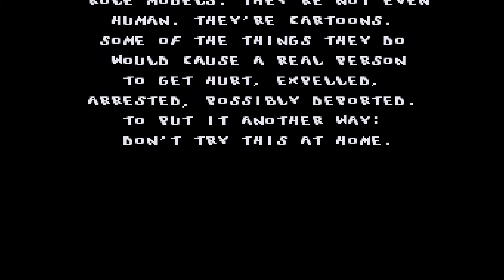Let's Play [01] Beavis and Butthead - More Childhood Memories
This game has some amazing music. Good times.